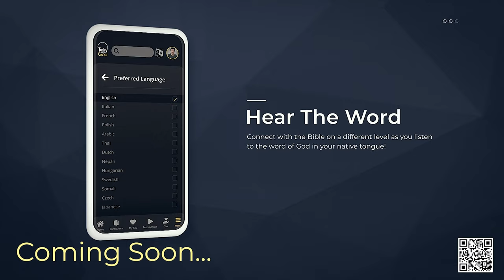God's 3 Rules of Money Ep 2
This is part 2 of the series " God's 3 Rules of Money"
In this episode we learn the second rule of money and how to focus on God.